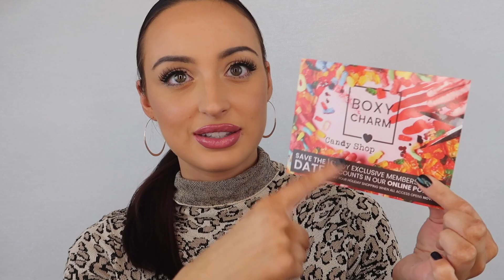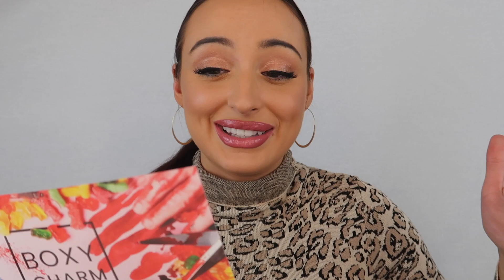OCTOBER 2020 BOXYCHARM UNBOXING AND FIRST IMPRESSIONS! IS BOXYCHARM WORTH THE HYPE?!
OCTOBER 2020 BOXYCHARM UNBOXING AND FIRST IMPRESSIONS! IS BOXYCHARM WORTH IT?!

Hey loves! In today's video, I did an unboxing and first impression of the October 2020 Boxycharm box! This was such a fun video to film, and such a cool concept for a subscription! It's like a gym membership BUT BETTER!

Join my makeup/fashion loving family, there's enough room for you all!

$32

$60

$28

BRAZILIAN KISS TINTED CUPUACU LIP BUTTER | SOL DE JANEIRO
$20 (shade Keep it Rio)

$16 (shades Be Peachy & So Gorgeous)